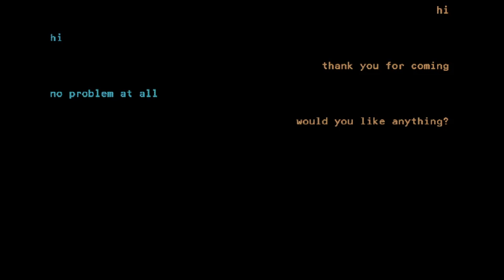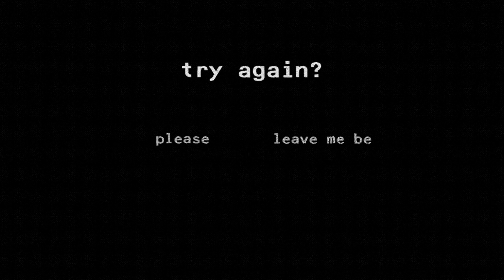I'm Leslie An Exorcist For Hire - I Work As An Exorcist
You play as Leslie, an exorcist for hire, going on house calls to exorcise demons in various places. In complete darkness, you must use your flashlight to find the demons hiding in the dark and pray them out of the space using your power of prayer.